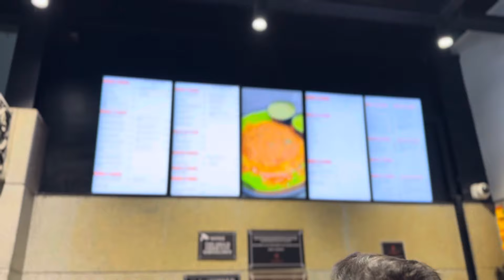అన్విత కి మేమిచ్చిన surprise | Nail art | shopping